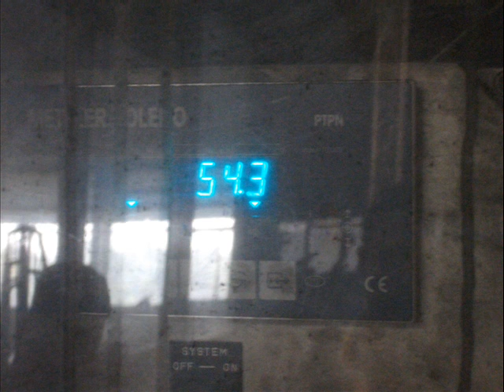Tega J1293 Belt Weighing & Feeding of Banbury Mixture